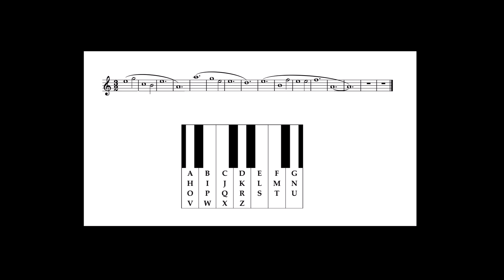Henk Vogel - Chorale Élegiaque (zachtere versie / softer version)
Zich herhalend koraal waarin melodieën steeds in de stemmen onderling doorgegeven worden. Het hoofdthema is nauw verwant aan het 'In Memoriam'-thema
Gecomponeerd in 2022, in tegenstelling tot wat in de video vermeld staat.

Choral with repeating themes passed on between the voices. The main theme is closely related to the 'In Memoriam' theme
Composed in 2022, contrary to the information in the video

MIDI-recording of the Mascioni (Giubiasco, Switzerland) Hauptwerk sample set.